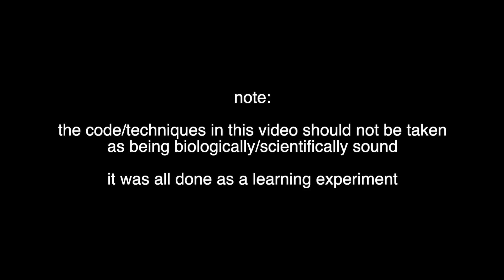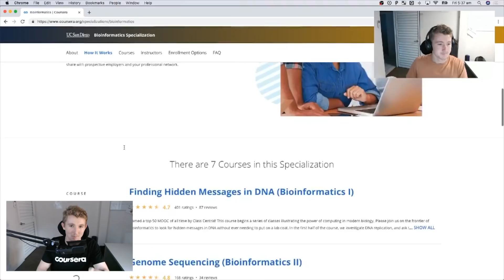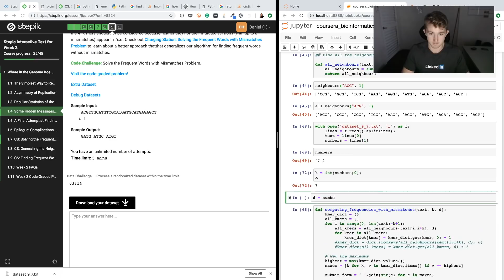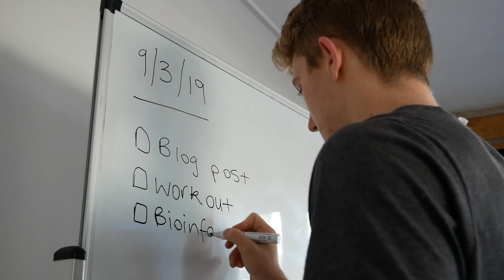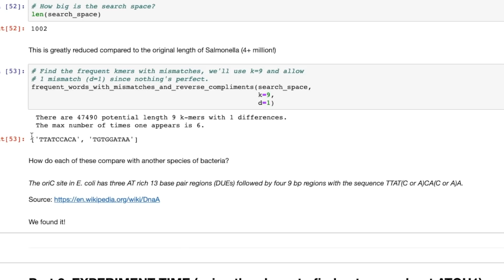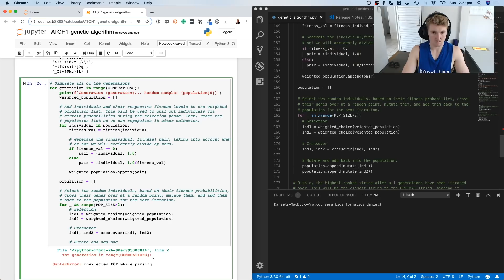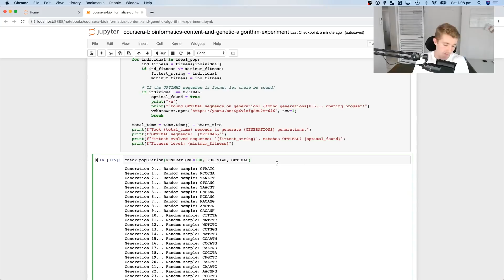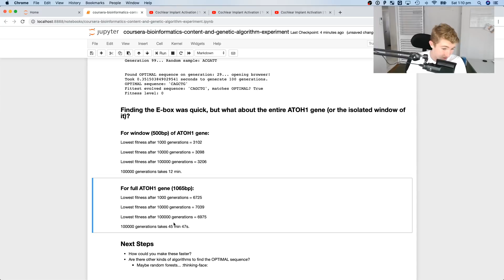Using genetic algorithms to manipulate DNA (experiment)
I've been going through the Coursera Bioinformatics Specialization learning how to manipulate DNA nucleotide strings with code. I decided to use what I'd learned and see if I could find a toy problem to practice my skills on.

Note: The code/experiments in this video should not be taken as scientifically or biologically sound, they were only an experiment to practice what I had been learning.